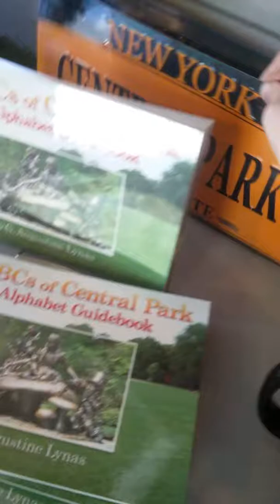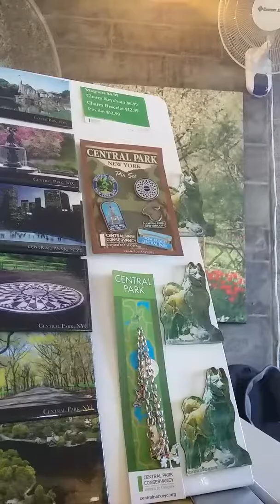Belvedere Castle In Central Park